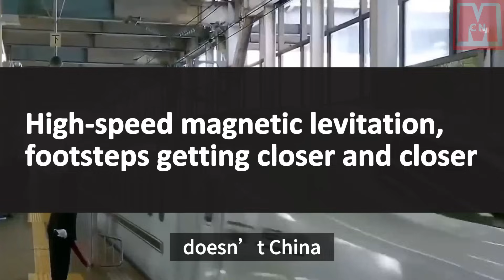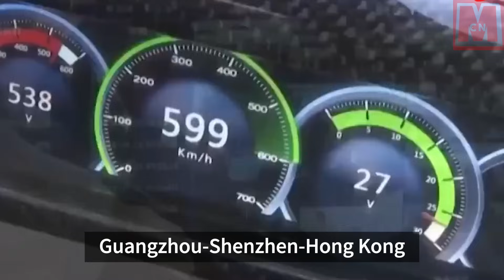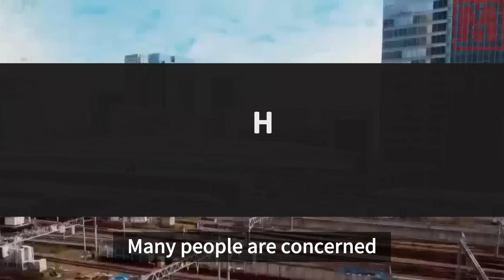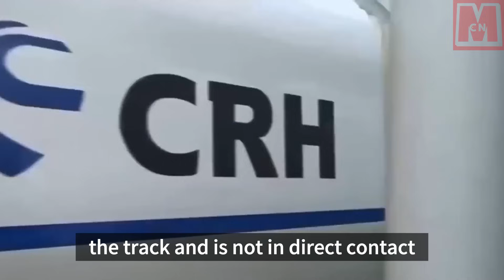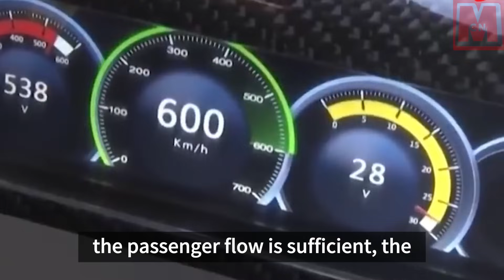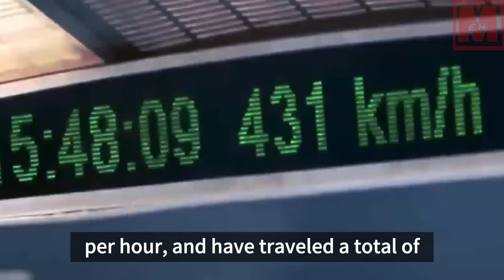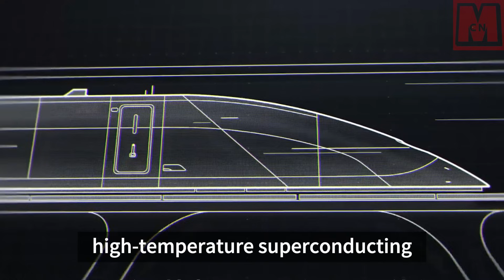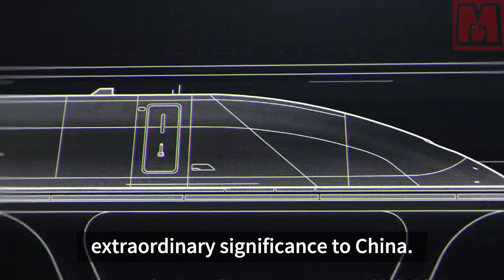"Ground plane" high-speed maglev, connecting China's five major first-tier cities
China's high-speed maglev plan will drastically reduce travel time between the country's five major cities. With trains traveling up to 600 km/h, trips like Beijing to Guangzhou could reduce to 3.3 hours, rivaling air travel when you consider check-in and wait times. The country already has three maglev railways in operation, but their speeds are significantly lower. The Guangzhou-Shenzhen-Hong Kong corridor, considered to be the most saturate passenger axis is likely to be the first to undergo development. This high-speed maglev network signifies a massive leap in China's transport infrastructure.